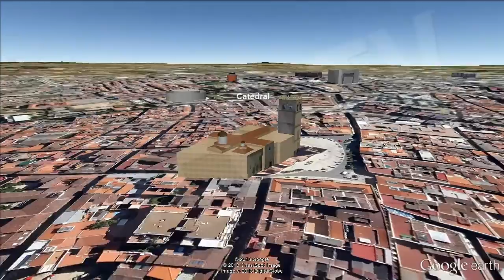Badajoz: Grandes Monumentos Entre España y Portugal / Badajoz: Great Monuments [IGEO.TV]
La ciudad de Badajoz se encuentra situada en el suroeste de España, en el límite con la frontera portuguesa. Pertenece a la comunidad autónoma de Extremadura y cuenta con 152.270 habitantes. Fue fundada por Ibn Marwan en el siglo IX, durante la dominación musulmana de la península. De esta época destaca la Alcazaba, aunque también encontramos otros edificios de interés como la Torre de Espantaperros, la Catedral, Puerta Palma, la Plaza de Toros o el Museo Extremeño e Iberoamericano de Arte Contemporáneo.

Badajoz is located in the southwest of Spain, on the border with the Portuguese border. It belongs to the region of Extremadura and has 152.270 inhabitants. It was founded by Ibn Marwan in the ninth century, during the Muslim domination of the peninsula. From this period highlights the Alcazaba, although there were other interesting buildings such as the Tower of Espantaperros, Cathedral, Puerta Palma, Plaza de Toros or Extremaduran and Latin American Museum of Contemporary Art.